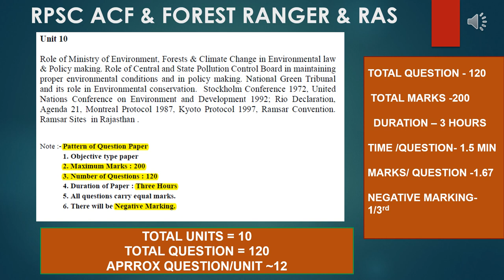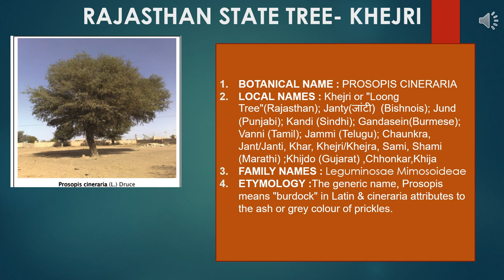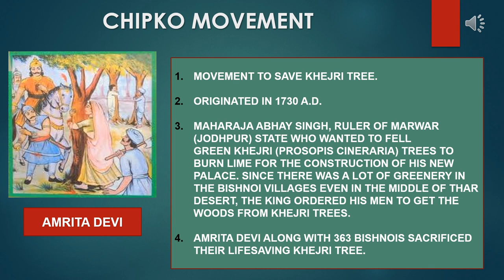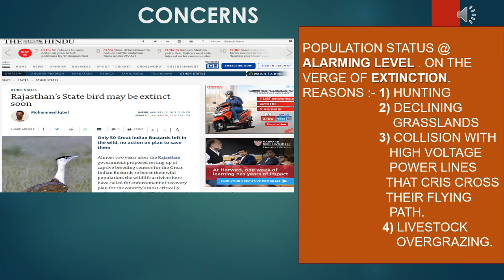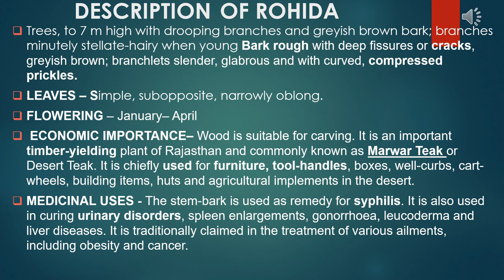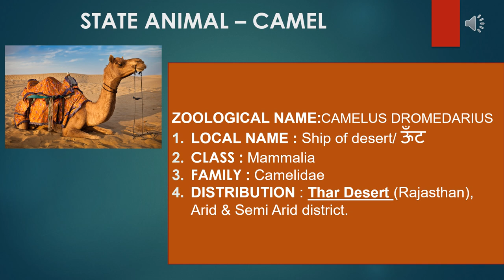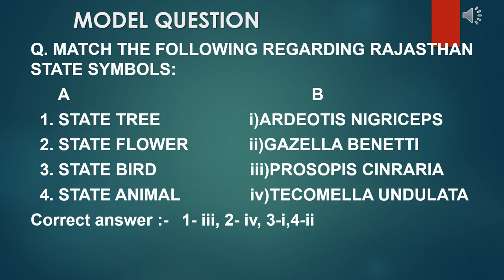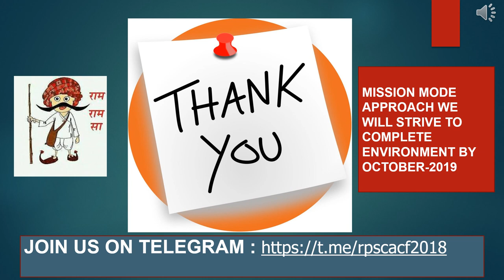RPSC ACF EXAM/ ENVIRONMENT & ECOLOGY -02/RAJASTHAN STATE SYMBOLS/RAS EXAM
This video analysis completely about RAJASTHAN STATE SYMBOLS like State Tree, Bird ,Animal & Flower..Environment & Ecology -lecture 02  for RPSC ACF & RAS ...